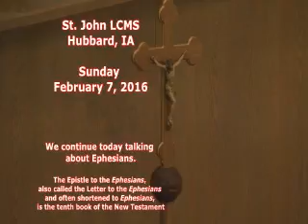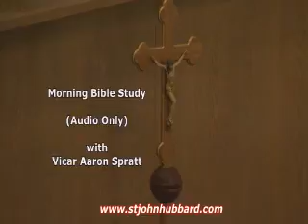Sunday February 7, 2016 - Bible Study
Lutheran Church Missouri Synod - Bible Study with Vicar Aaron Spratt.